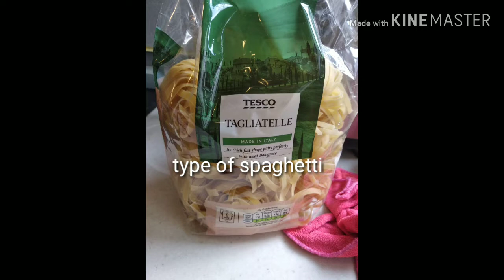BAKED SALMON and SPAGHETTI for lunch